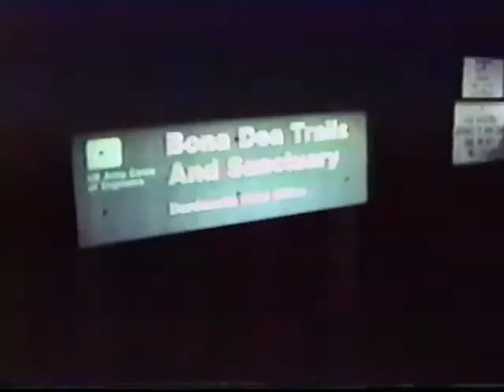David & Derek Episode 5 (2002) Arkansas Tech University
Better than "That One Show," it's the wildly popular "David & Derek!"

HALLOWEEN SPECIAL!

0:00 Intro
0:58 In Search of...Skeleman